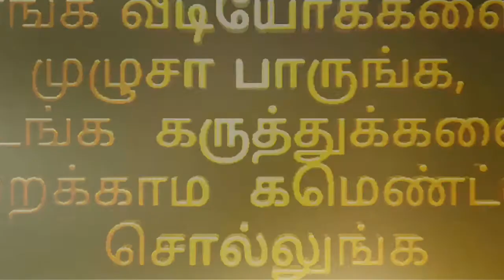WRONG TURN 2021 REVIEWS | TAMIL DUBBED HOLLYWOOD MOVIE | ALTHAF MEDIA | HORROR MOVIE | MYSTERY MOVIE